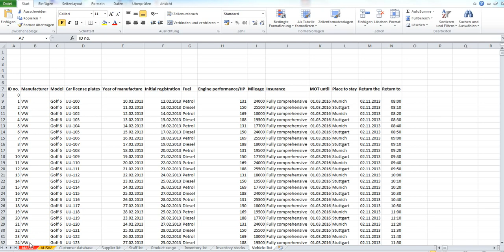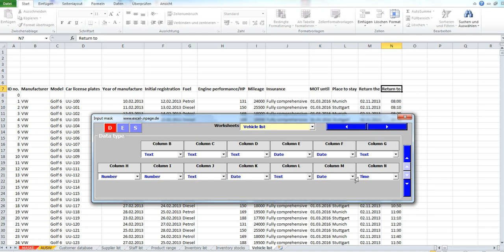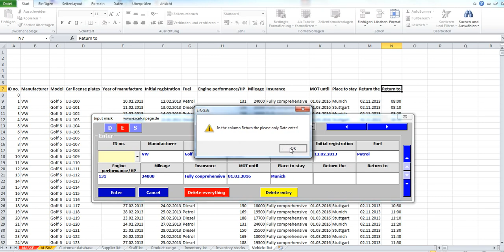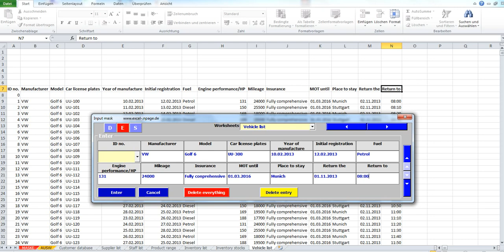Create databases in Excel from a flexible input mask with assignment of data types. Vehicle list.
A user has created a spreadsheet "Vehicle list" in its database to Excel file.